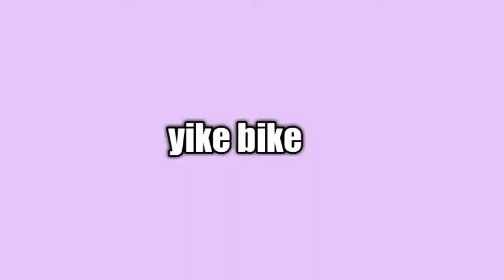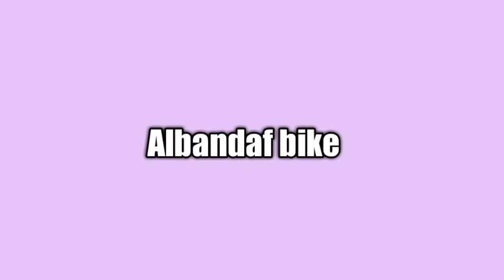दुनिया की 5 विचित्र साइकिल। 5 Bizarre Bicycles Of The World